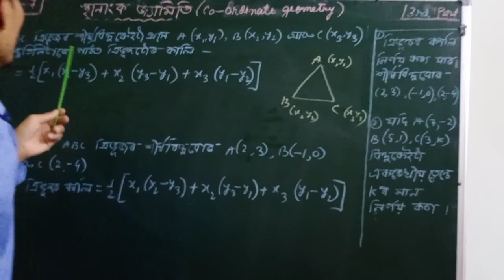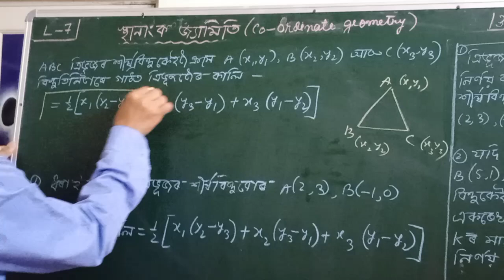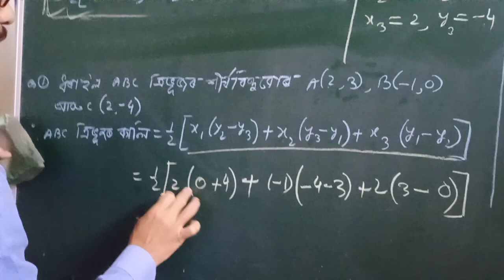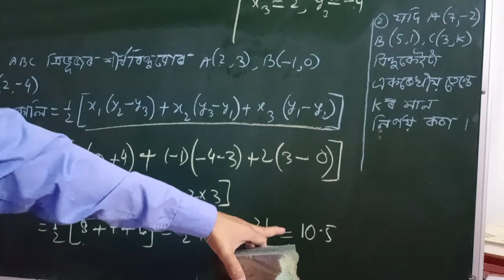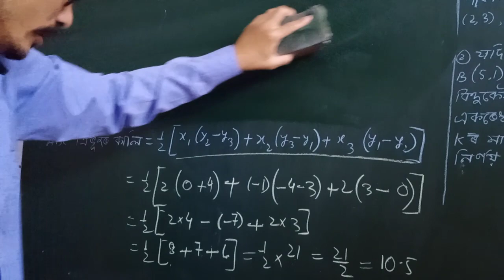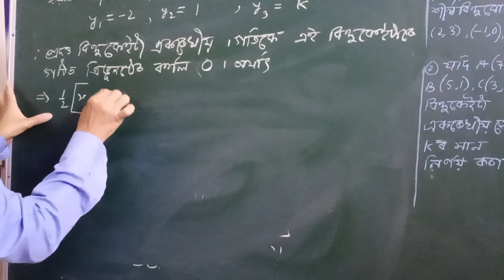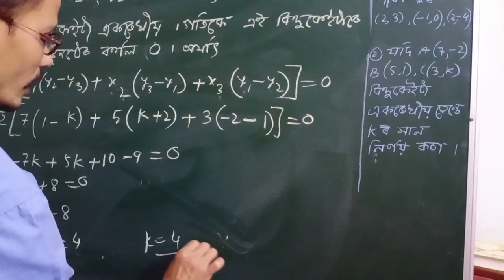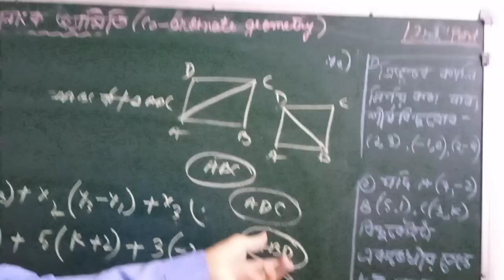class 10 mathematics NCERT book. co-ordinate geometry short tricks 3rd part